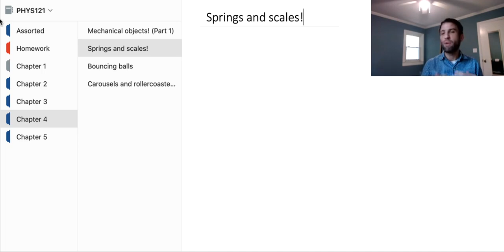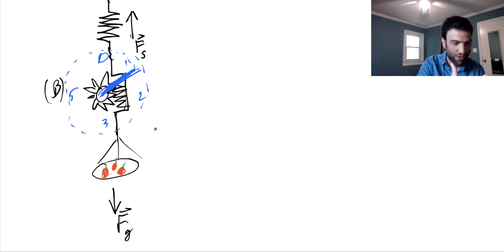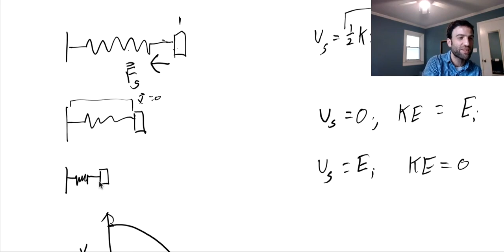How Things Work 4.1: Springs, scales, and Hooke's law!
We start exploring how everyday objects around us fit into the framework of the laws of motion and conserved quantities. Today we start with springs and scales!

The videos in this playlist were created during Fall 2020 as an asynchronous component of "Physics 121: How Things Work!" The material in this video corresponds to Section 4.1 of my lecture notes, which are freely accessible

0:00 Introduction
1:25 Measuring weight
6:55 An astoundingly good drawing of a hanging scale
10:05 Stretching and compressing (distorting) springs
21:45 Hooke's law!
28:00 The "elastic limit"
35:22 Kinetic and potential energy in a spring
39:40 Harmonic motion